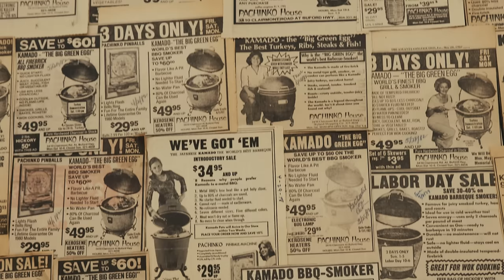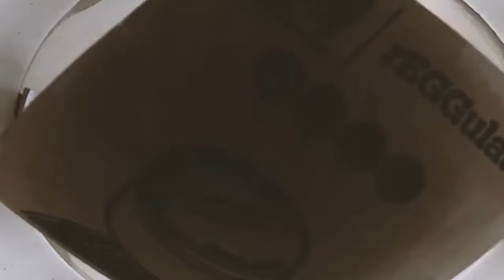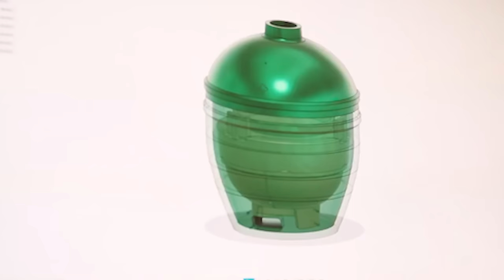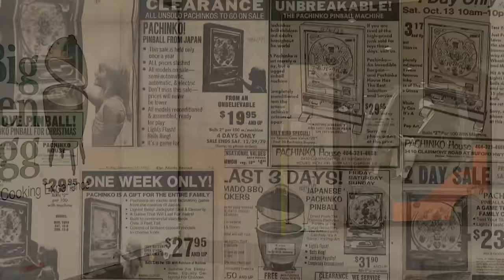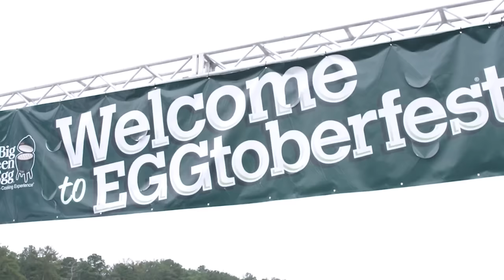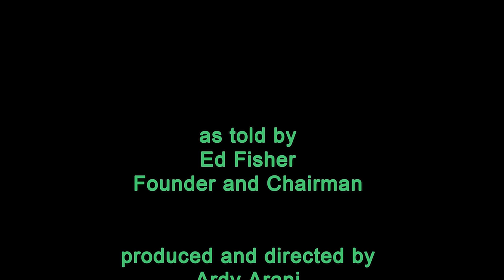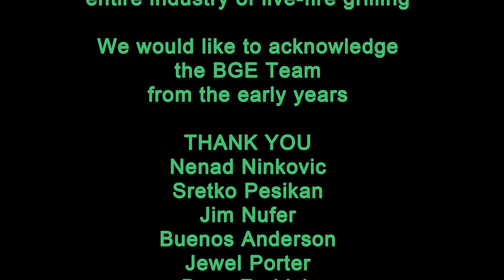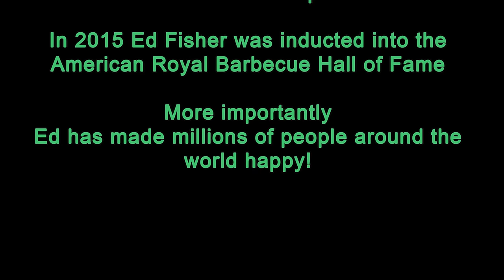Big Green Egg 50th Anniversary 1974-2024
The story of the Big Green Egg told by Ed Fisher. 50 Years of EGGcellence!